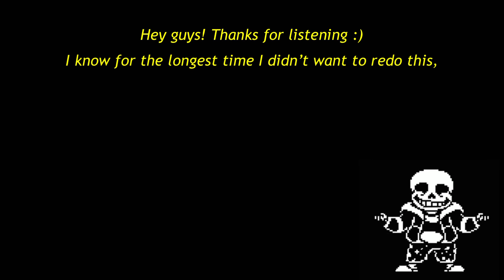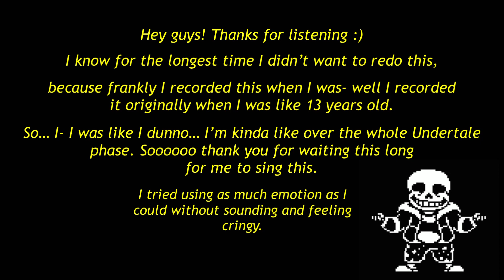Close to You (Short Vers.) ♡Female Sans Cover♡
yeah yeah you guys can stop commenting on the old one I redid it kinda. not the full song because i don’t have the patience for that, but hopefully you guys can see how much better this version is compared to the old one.